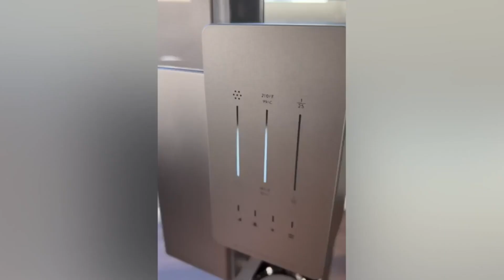Mind-Blowing Machines Taking Technology to New Heights "Revolutionary Marvels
Welcome to the most grandiose channel dedicated to the world of technology, life hacks, gadgets, innovative machines, super tips, amazing tools, and ingenious inventions! We're here to bring you the latest and greatest in the realm of cutting-edge advancements. Get ready to explore a world of creative ideas that will leave you in awe. From mind-blowing machines to game-changing gadgets, we've got it all. Our videos are packed with crazy fun and exciting content that will inspire and entertain you. So, don't miss out on the action.